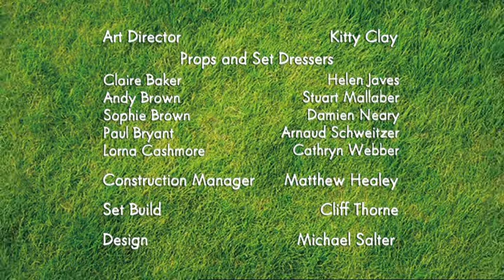S03E04 Shaun the Sheep Spring Lamb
The Best of British TV. B/Bank, 20-13-45, 53775720. Thanks.